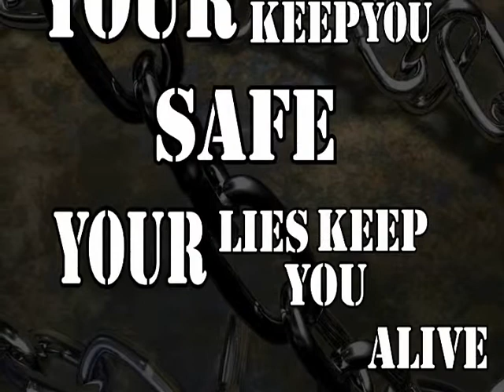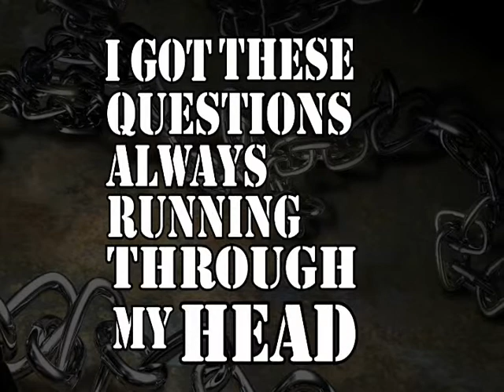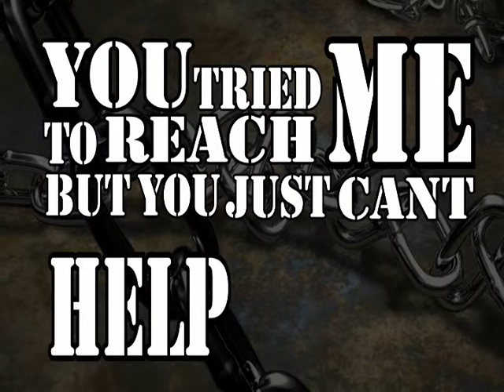Falling In Reverse - The Drug In Me Is You (Lyric music video)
this is my 2nd lyrical music video i hope you enjoy :)